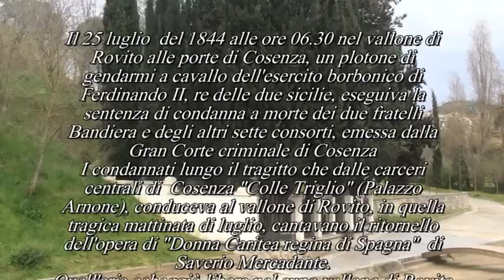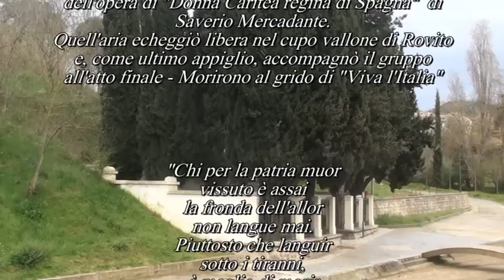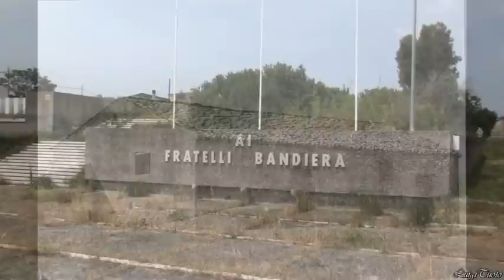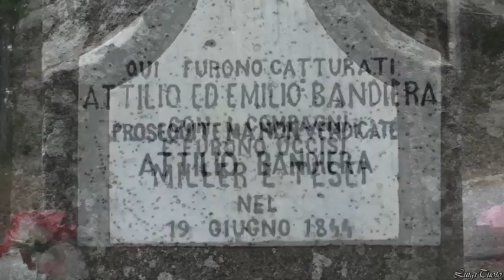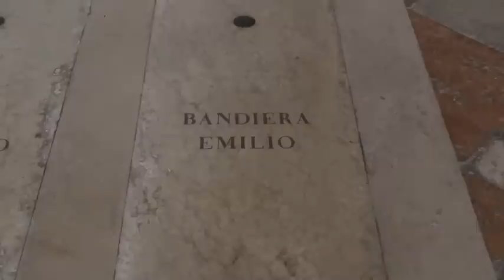STORIA D'ITALIA - I FRATELLI BANDIERA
Il 25 Luglio del 1844 alle ore 06.30 nel vallone di Rovito alle porte di Cosenza, un plotone di gendarmi a cavallo dell'esercito borbonico, eseguiva la sentenza di condanna a morte dei Fratelli Bandiera e degli altri sette consorti. I condannati avviandosi dalle carceri centrali di Colle Triglio (Palazzo Arnone), verso il vallone di Rovito, in quella tragica mattinata di luglio, intonarono il ritornello tratto dal coro dell'opera di "Donna Caritea regina di Spagna" scritta da Saverio Mercadante. Quell'aria echeggiò libera nel cupo vallone di Rovito e come ultimo appiglio, accompagnò il gruppo all'atto finale.

Chi per la patria muor
Vissuto è assai;
La fronda dell'allor
Non langue mai.
Piuttosto che languir
Sotto i tiranni,
E' meglio di morir
Sul fior degli anni .